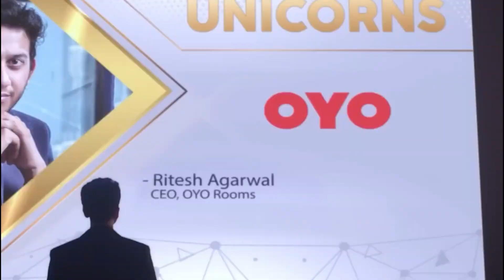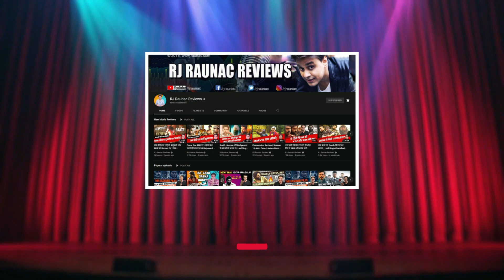TVF Pitchers Season 2 Review: India को इसकी ज़रूरत है | RJ Raunak